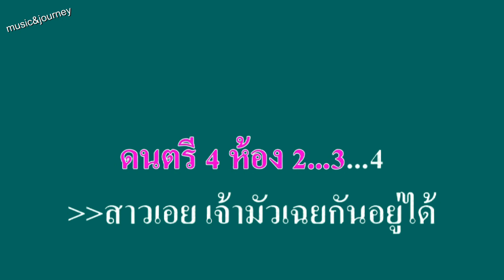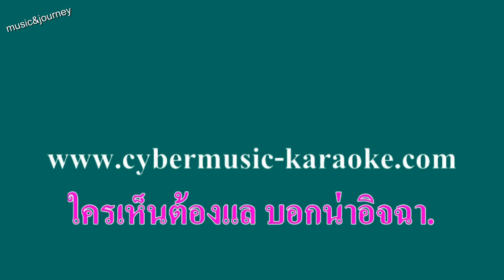♬คำสั่งคุณหมอ เอกราช สุวรรณภูมิ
ศิลปิน:เอกราช สุวรรณภูมิ